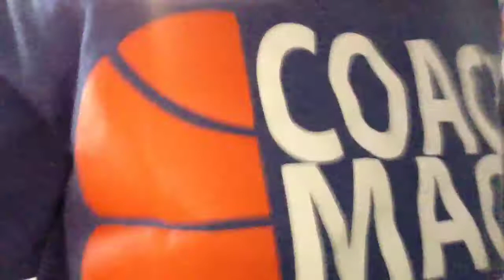Daily vlog #2! Rearranging my room with Hannah! Part 1